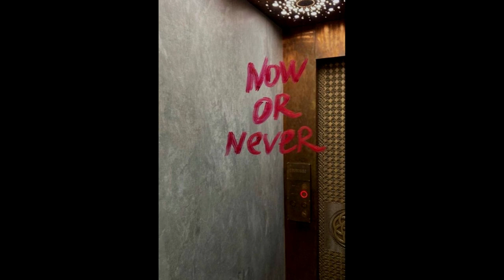( FREE ) 6lack Type beat '' Now or Never '' ( Prodwakyama x 808mxurn )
Usando o beat em sua musica, os devidos créditos deverão ser aplicados, Ex: (Prod. Wakyama)

tags * ignora sapoha *